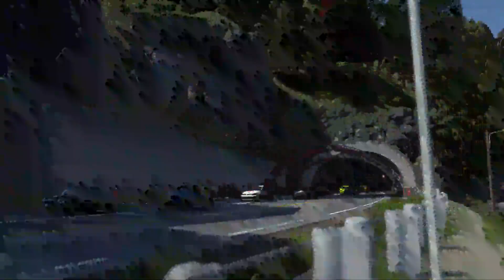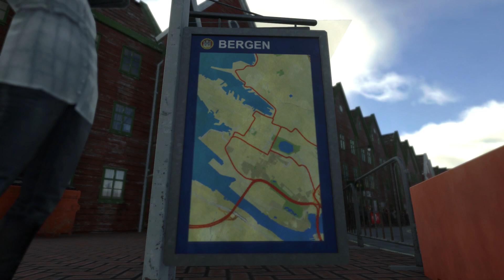🔴 ❗❗ Vamos Correr: DRIVECLUB ❗❗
Quer se tornar Membro do Canal e ajudá-lo a crescer? acesse o link abaixo e assine!

Quem é JP Losada?
► Gamer por natureza, JP Losada, ou simplesmente DJLosada como é conhecido por toda a comunidade gamer, é um grande conhecedor de games em geral.
► 22 anos de experiência com Games, sendo 18 deles escrevendo reviews e artigos no portal Adrenaline, e várias citações em revistas impressas.
► Possui parceria com várias Publishers de Games, onde joga e recebe os principais lançamentos.
► Defensor assíduo de jogos Indies e jogos Brasileiros.

O DRIVECLUB dá vida ao coração e à alma da cultura automobilística. Com uma experiência incrivelmente autêntica e envolvente por trás do volante, o DRIVECLUB permite que você sinta toda a emoção de pilotar os carros mais potentes e com o design mais elegante do mundo, tudo isso representado com uma imensa riqueza de detalhes, por dentro e por fora. Compartilhe a emoção e agitação de corridas individuais em alta velocidade ou se associe a um clube de corrida para descobrir tudo o que o DRIVECLUB pode oferecer. Criado especificamente com a próxima geração de jogadores em mente, o DRIVECLUB conecta você e seus amigos, permitindo sempre que vocês compartilhem as suas experiências, enviem e recebam desafios e se mantenham atualizados sobre o desempenho da sua equipe.